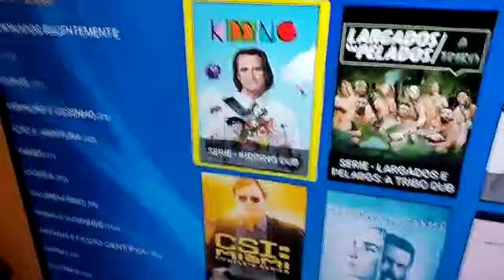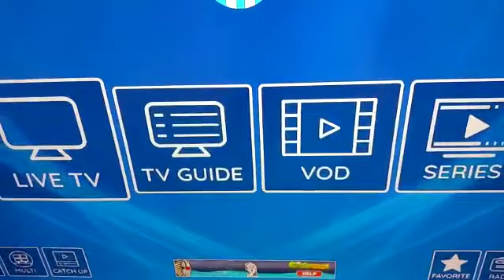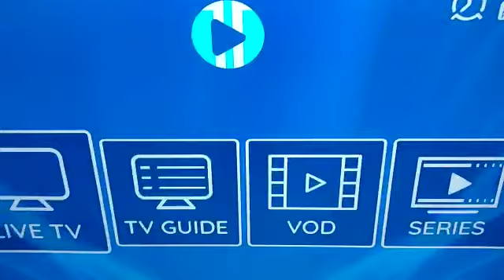As inumeráveis funções da TV Box MXQ PRO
Loja Fisica: Av Dr Afonso Vergueiro, 1271 - Centro - Proximo ao mcDonald's

Seu usado aqui vale mais, aceitamos seu Celular, Tv, Video Game, Notebook, avaliamos pelo whatsapp!

ENTREGAS GRATIS SOROCABA E VOTORANTIM NO MESMO DIA ATE AS 22:00 (Domingo a Domingo)

Compre em nossa loja virtual e receba em qualquer lugar do Brasil

@eletronicosrs (instagran)

Celular Xiaomi, Realme, Ps4, Ps5, Xbox, Samsung, Motorola e diversos modelos + NF + Loja Virtual + Loja Fisica (Delivery) + 1 ano de garantia😍😍

*Aceitamos Cartões até 18x* Consulte taxa de Parcelamento.

ENTREGAMOS PESSOALMENTE EM TODA REGIÃO NO MESMO DIA DA COMPRA ATE AS 22:00 (consultar taxas)

Atendemos domingos e feriados ate as 22:00 (On-line e Entregas)

Venha você também para RS ELETRONICOS e seja mais um cliente feliz!